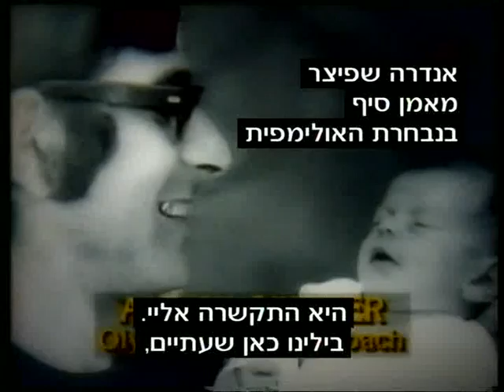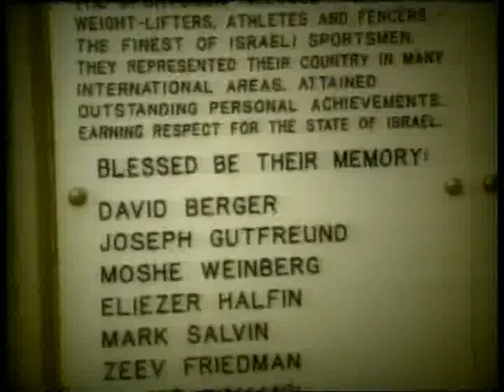יעל ארד, 16 ימי תהילה, באד גרינשפיין 1992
סרט תיעודי על זכייתה של יעל ארד במדליה האולימפית הראשונה לישראל והקדשת המדליה לחללי מינכן